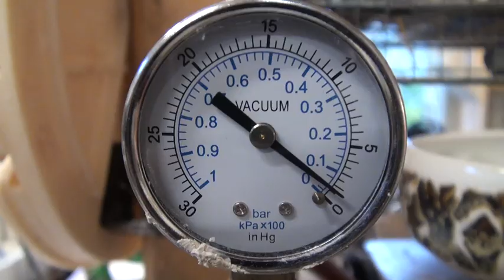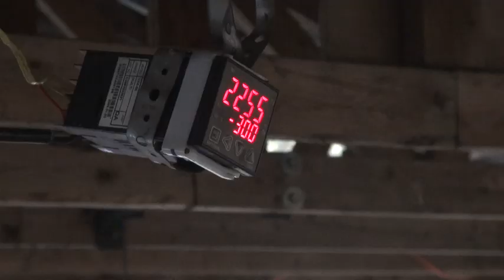Artist Profile of Simon van der Ven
A short film about ceramic artist, Simon van der Ven.